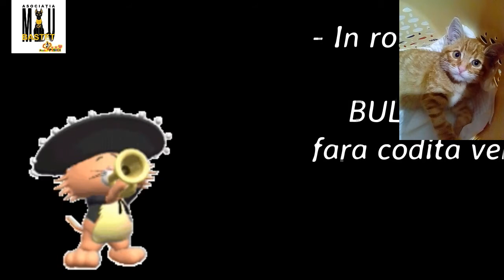A kitten with no tail, Bulgarasu. We love him. Save by us.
Hi to all cats lovers !!!

We present :
A kitten with no tail, Bulgarasu

The kitten came from Bulgaria under a truck.
That's why I called him Bulgarasu '
Unfortunately, he pulled his tail off and was lucky to hear him crying and rescuing him at 4 o'clock in the morning.
Now he's a mad kitten, but without a tail.
We love him, do you love him?

Who wants to help more of 100 stray cats and 40 ours save from street , from Romania, Bucharest city,

Titan neighbourhood (in our area) can donate 3 Euro to our account
We love cats - Cats love you !
Asociatia
Mau of Bastet ®
Account open on bank BCR Sucursala sector 3
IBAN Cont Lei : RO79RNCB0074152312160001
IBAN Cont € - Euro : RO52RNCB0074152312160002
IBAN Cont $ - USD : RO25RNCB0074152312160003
SWIFT: RNCBROBU

Movies make by our team of association Mau of Bastet.
For all lovers of cats.
We hope you like our cats !